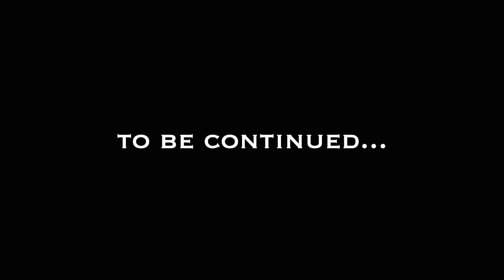Exploring an Abandoned Shipwreck!! (Turks Vol. 4)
Thank you all for tuning into the latest episode of the Turks send!! We hope you guys enjoyed and are looking forward to the rest of the series, because it only gets better from here!
follow Landon on Instagram: @outdoors.bassin
If you're interested in merch, shoot Landon a DM and he'll hook you up!